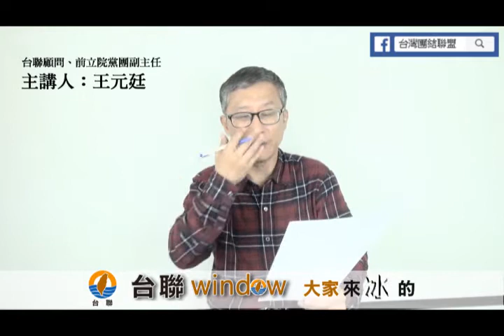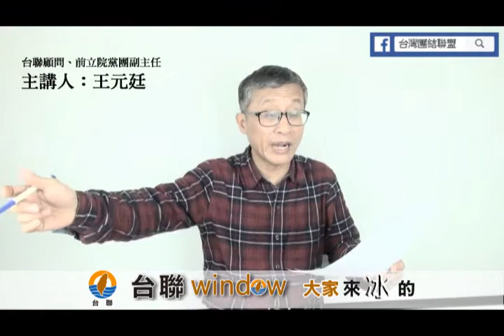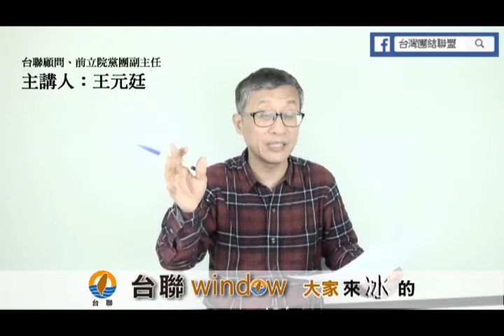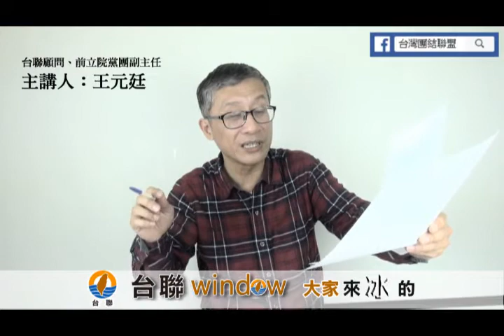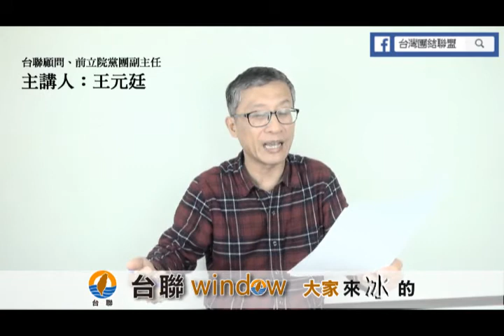2018年1月3日 主講者：王元廷 (台聯政策中心執行長) 主題：促轉條例轉不動嗎？